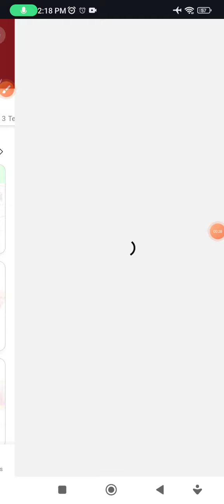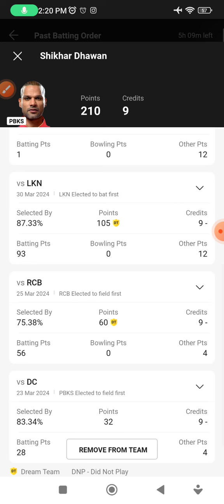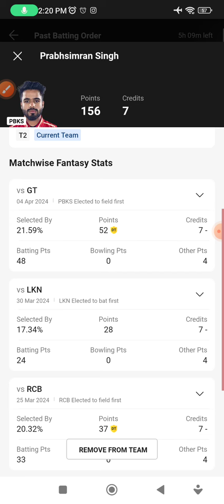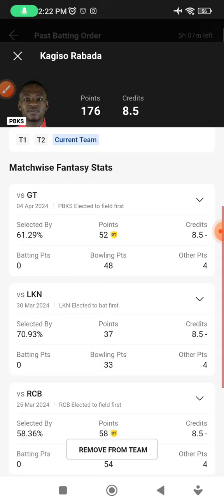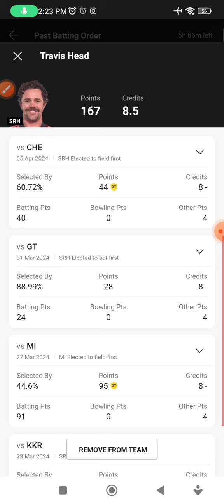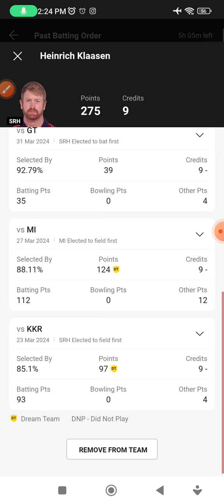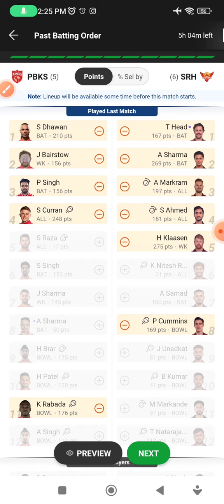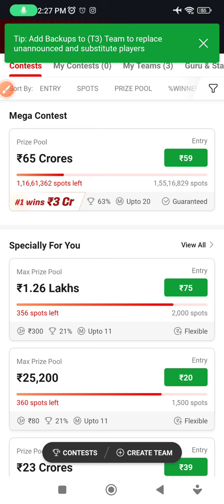IPL 2024 | PBKS vs SRH Dream11 Prediction 2024, PBKS vs SRH Dream11 Team, Mullanpur Pitch Report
PBKS VS SRH Dream11 Prediction| PBKS VS SRH Dream11| PBKS VS SRH Dream11 Team|

PBKS VS SRH Dream11 Prediction| PBKS VS SRH Dream11| PBKS VS SRH Dream11 Team is a match of PBKS VS SRH dream11 IPL and includes match preview for PBKS VS SRH dream11 from IPL 2024

PBKS VS SRH dream11 team prediction

PBKS VS SRH dream11 prediction today match

PBKS VS SRH dream11

PBKS VS SRH TATA IPL t20

PBKS VS SRH dream11 prediction 2024

PBKS VS SRH dream11 team

PBKS VS SRH dream11 today

PBKS VS SRH dream11 team today

PBKS VS SRH prediction today match

PBKS VS SRH Ipl 2024

Punjab Kings vs Sunrisers Hyderabad  dream11 prediction

Punjab Kings vs Sunrisers Hyderabad  dream11 team

Punjab Kings vs Sunrisers Hyderabad  dream11 today

Punjab Kings vs Sunrisers Hyderabad dream11

Punjab Kings vs Sunrisers Hyderabad  dream11 team prediction

Punjab Kings vs Sunrisers Hyderabad  dream11 prediction today match

PBKS VS SRH

PBKS VS SRH

Udcra

Dream11

Dream11 prediction

PBKS VS SRH tata ipl dream11 today

PBKS VS SRH Ipl

PBKS VS SRH Dream11 today Dream11 today dream11 prediction